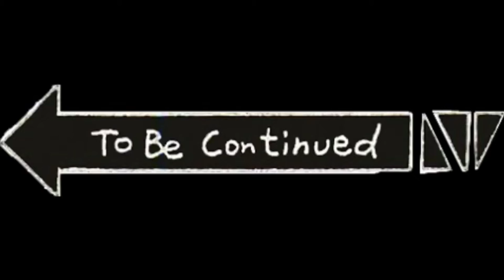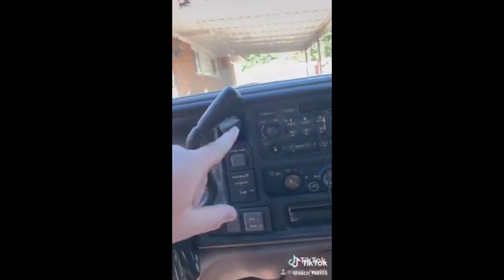Memes For Car Enthusiasts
HUGE shoutout to my brother Jadon Carew for the music and helping me edit: